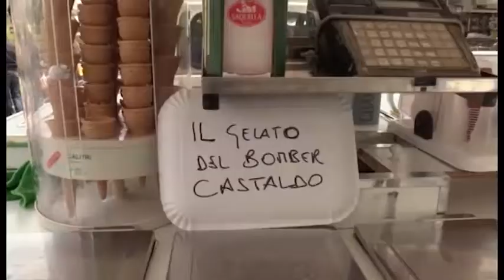Un gelato nel nome di Gigi Castaldo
Un gelato con i colori del bomber che ha portato l’Avellino alla salvezza è stato “brevettato” da Generoso, il gelataio biancoverde di Serino